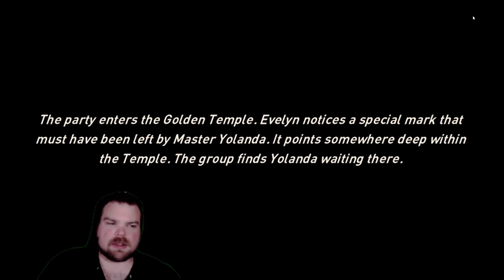It's Time to Awaken Chaos Era!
hey, guys and girls welcome to another awaken chaos era video! i have returned

These are majorly outdated:

Google Doc:
Tier List :